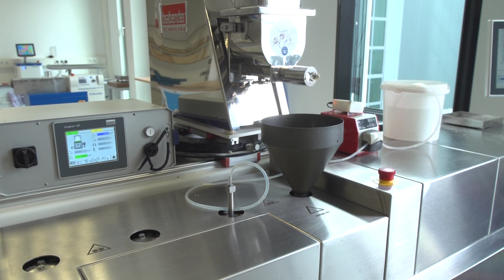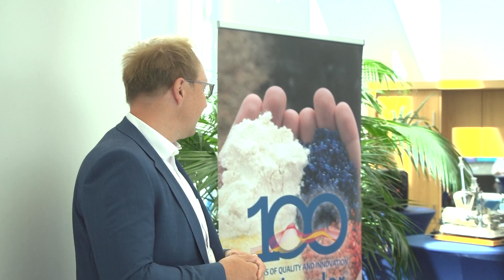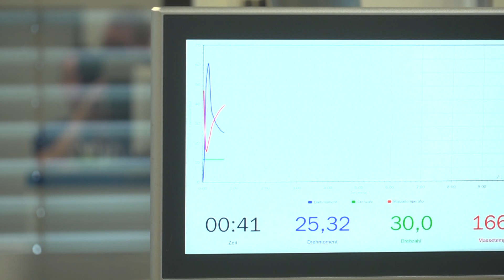STUDIO 47 .live | „OB IM WIRTSCHAFTSDIALOG“: 100-JÄHRIGES BESTEHEN DER FIRMA BRABENDER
„Das Unmögliche möglich machen“ – Dieses Motto hat sich die Duisburger Firma Brabender bei ihrer Gründung gegeben & hat mit ihren Entwicklungen und Geräten diesem Versprechen auch Rechnung getragen. Seitdem ist einiges passiert, aber bei Brabender forscht man auch heute noch an den Themen von morgen – und das mittlerweile seit 100 Jahren.